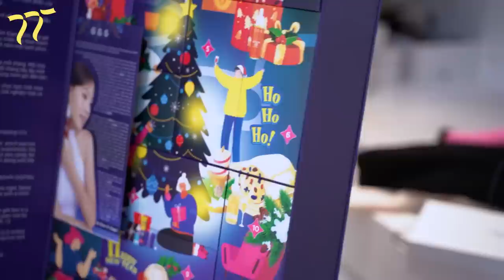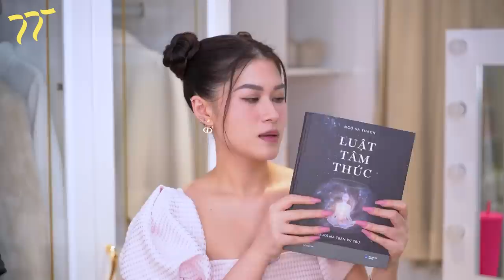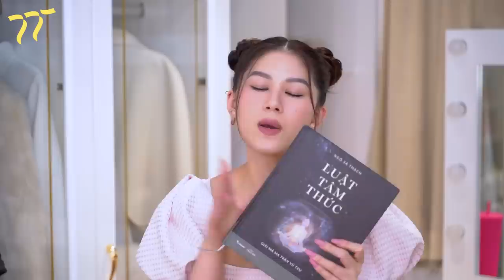QUẸT NÁT THẺ CUỐI NĂM 2022 - MUA GIÀY NHẦM SIZE LẦN N 🤣 | Haul 14 | Ngọc Thanh Tâm